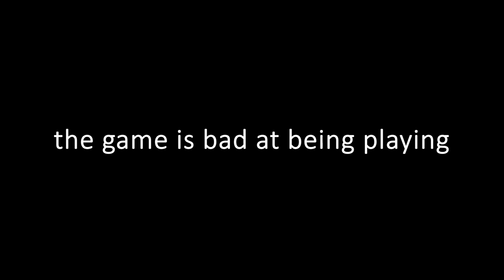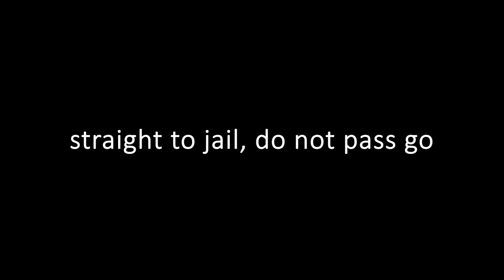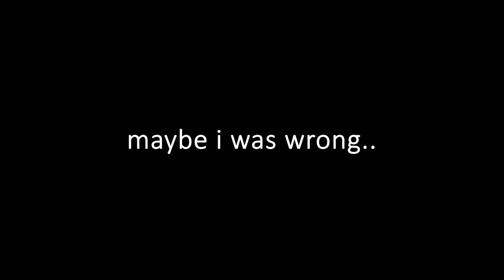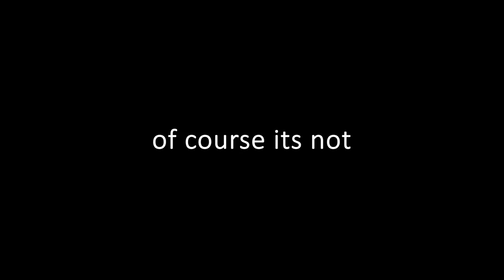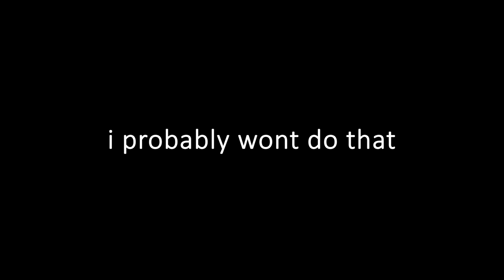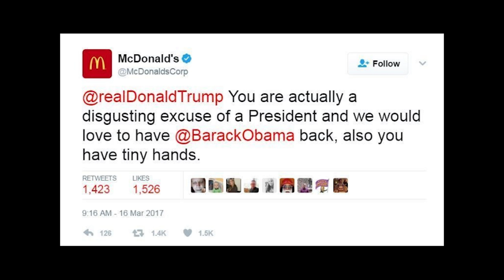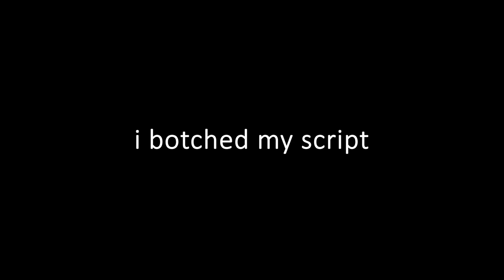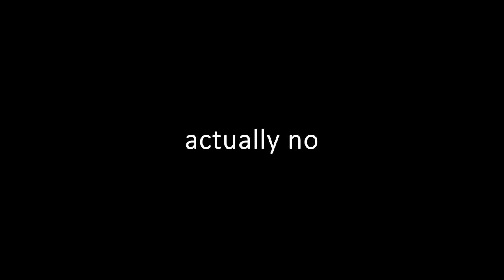Becoming a Family Friendly Gangster - Saints Row.exe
Saints Row is a game made by corporations trying to be hip.  Its not fun, its not wacky, and its not Saints Row.  Its an after school club so you and your dumb friends can feel like gangsters.  So here's a video that delivers the entire Saints Row Experience so you don't have to play it.

0:00 Intro
1:26 The Good that arent that Good
3:30 The stinky poopy parts
8:20 The stupid corporate story
13:25 An outro I put no effort into

(FREE) Timbaland Type Beat ~ "Shock" Ft. Travis Scott (Prod. by VBGotHeat)
{Free For Profit} “Funkaholic” Xela Type Beat (Funky Beat)
(Prod.XelaOnDaTrack) OR (Prod.Xela)